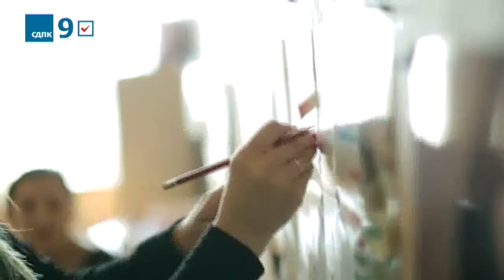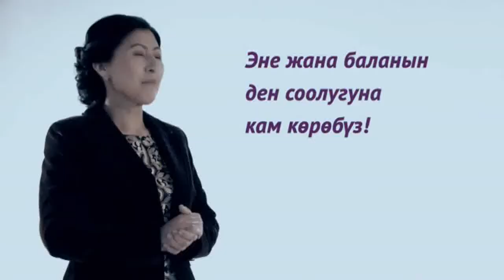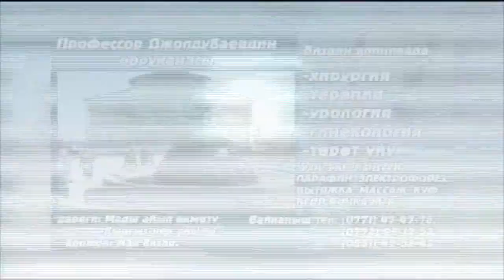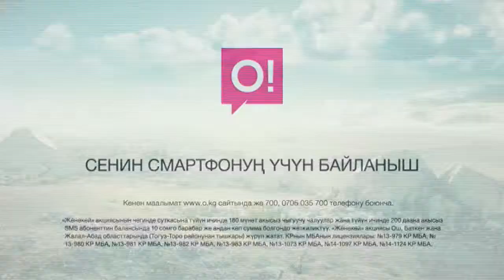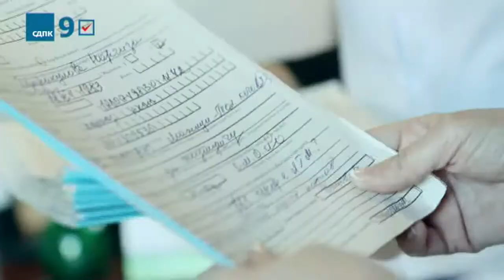Ынтымак дебат: "Бир Бол" жана "Ата-Мекен"